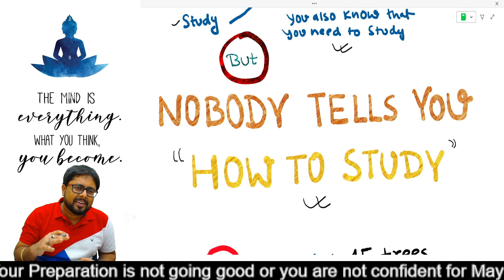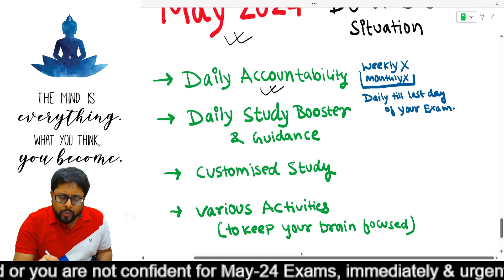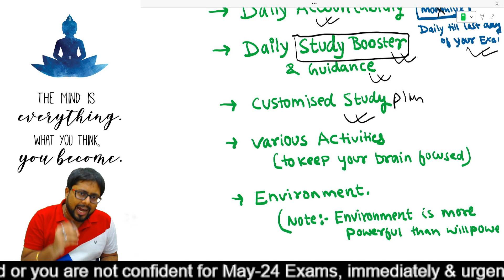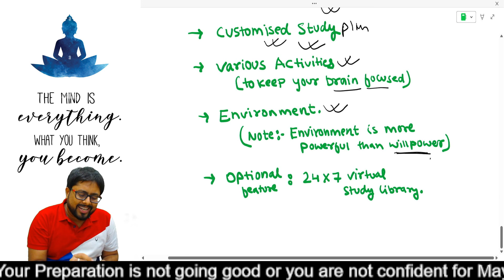🎓 Best CA Mentorship Program for May 24 | Batch is almost full - Hurry up ✊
👊Do or Die Situation - May 24

Best Mentorship for CA/CS/CMA Students in India🇮🇳.

🧑‍🎓Now Launching May 24 PowerPack💪 Mentorship Program. [only limited seats]

Complete Study Transformation Program for CA Final & Inter Students
💁‍♂ By CA Ravi Agarwal

Batch 1:Giving 1st Attempt
Batch 2:Working Students
Batch 3: Married Students
Batch 4: Students Doing Classes
Batch 5: Married Students having Kids+ Working